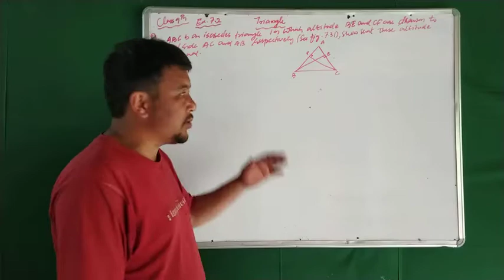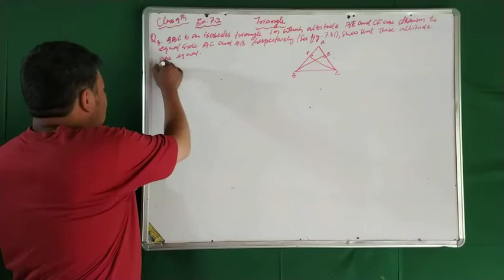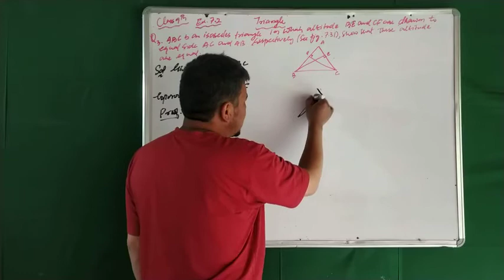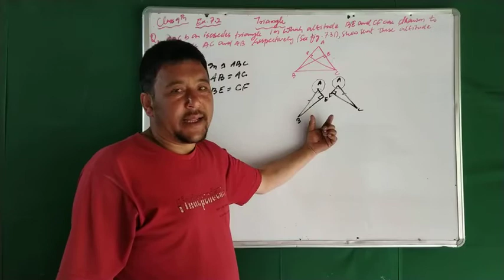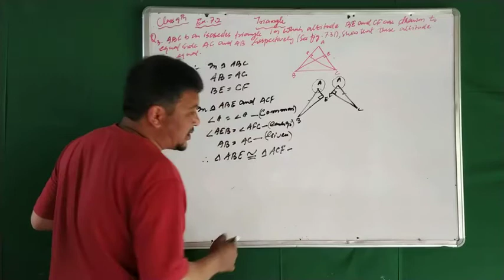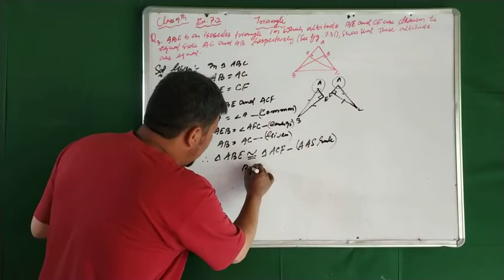Class 9th Maths-3 Triangles Ex 7.2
Teacher Khadim Sir